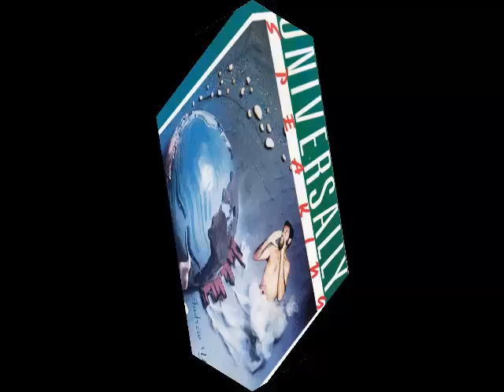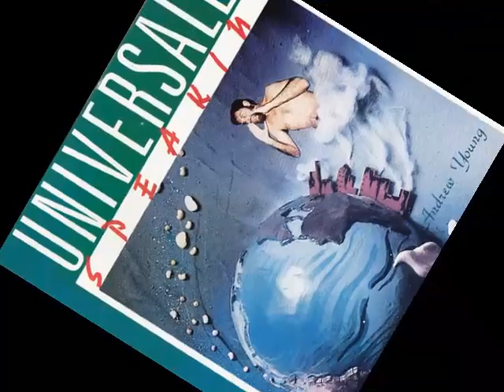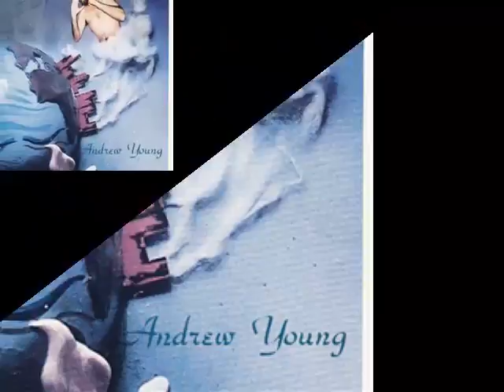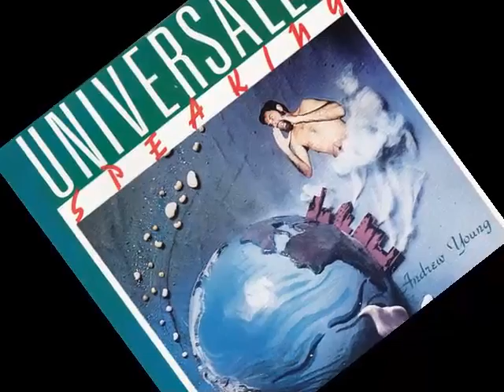Farewell the Lucky Country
Happened to come across this album a while ago.Seems that this performer is not only a great wordsmith - also a modern day prophet.Found out this was recorded over 25 years ago and is for sale at spotify etc. - He seems to have hit the nail on the head,somewhat.Having heard all the material on this album,and having met a Mr.Rod MCKuen in my travels,my considered estimation is that he is right up in that class.